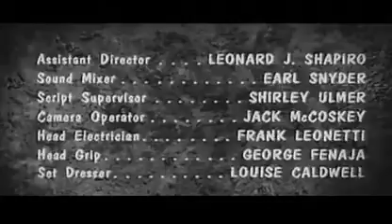the amazing transparent man